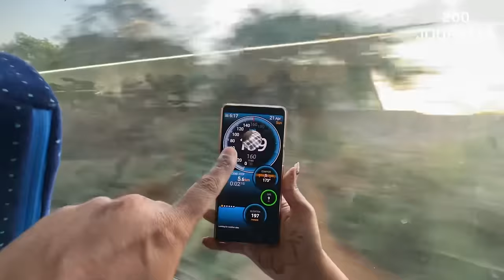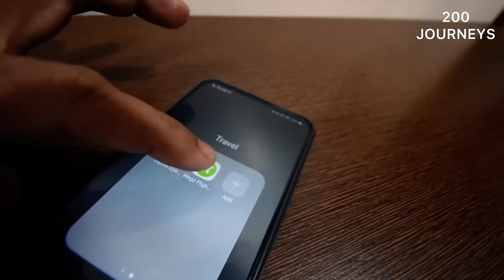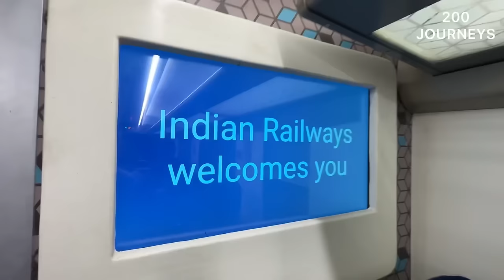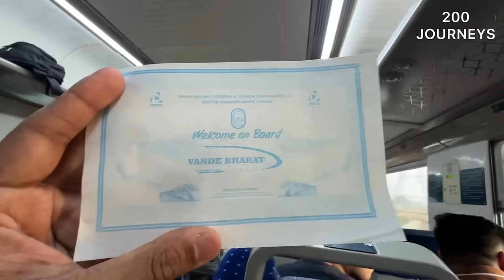BRAND NEW SAFFRON VANDE BHARAT AC CHAIR CAR TRAIN JOURNEY with DELICIOUS IRCTC FOOD REVIEW 😮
BRAND NEW SAFFRON VANDE BHARAT AC CHAIR CAR TRAIN JOURNEY with DELICIOUS IRCTC FOOD REVIEW 😮 Get to know about routes, ticket cost, online ticket booking, route & lot more.

More amazing Indian Railways vande bharat train vlogs coming soon!